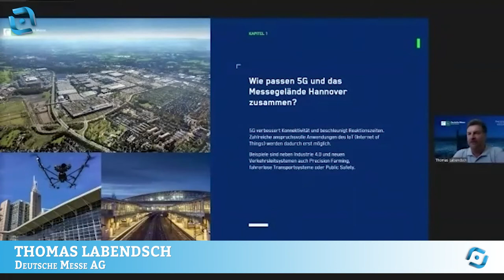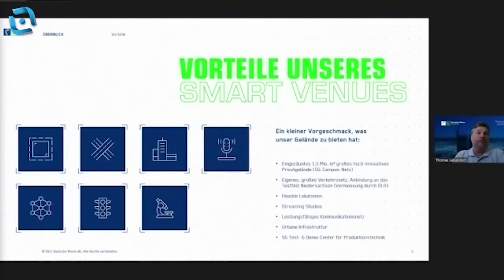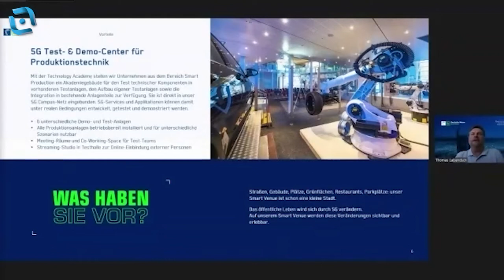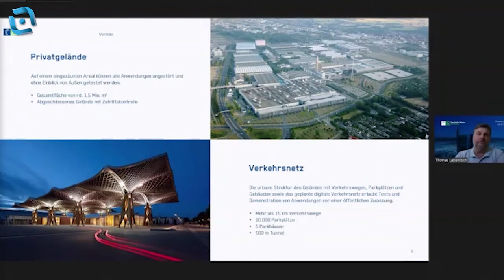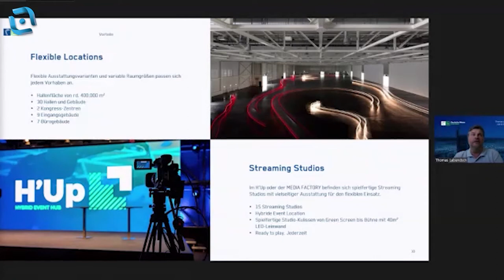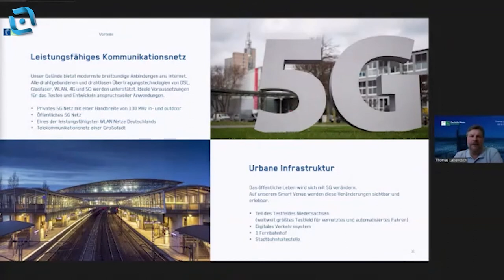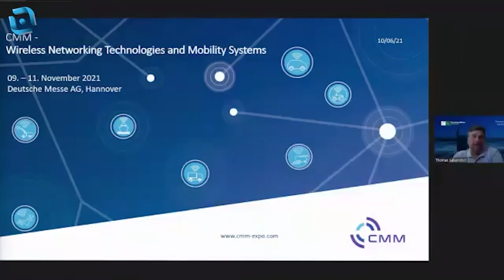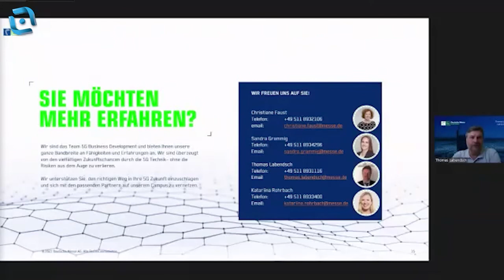Lecture by Thomas Labendsch - Panel Infrastructure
InnovationsCampus - 5G Smart Venue am Messegelände Hannover

In Hannover entsteht momentan das größte 5G-Messeglände Europas, welches von Herr Thomas Labendsch vorgestellt wurde.
Ausgerüstet mit neuer, superschneller 5G Technologie wird der Ausbau einen hochinnovativen Multifunktions-Campus mit mehr als 1,5 Millionen m2 gründen. Auf dem Gelände wird ein hybrides Netz mit privaten Netz & öffentliches 5G-Netz zur Verfügung stehen.